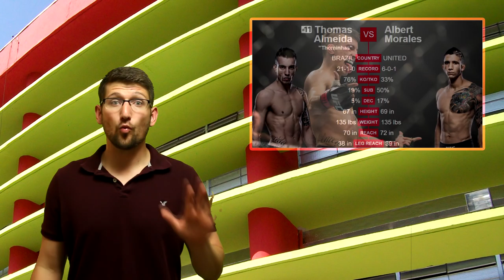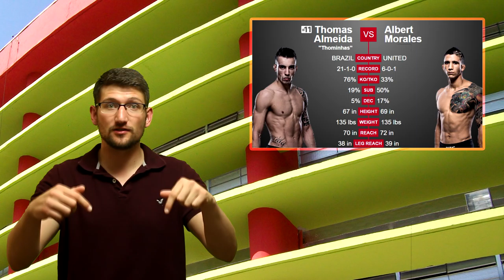Thomas Almeida Vs. Albert Morales Full Fight Video Breakdown With Flyin' Brian J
Flyin' Brian J breaks down the upcoming UFC Fight Night 100 co-main event between Thomas 'Thominhas' Almeida against Albert 'The Warrior' Morales, which will take place this Saturday November 19, 2016 at Ginásio do Ibirapuera in São Paulo, Brazil.